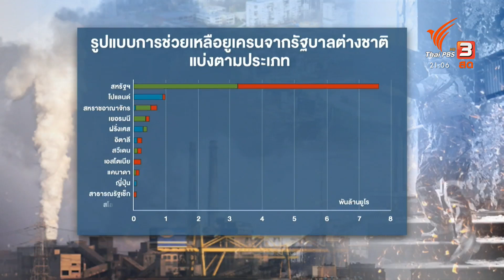สงครามรัสเซีย-ยูเครนเข้าสู่เดือนที่ 3